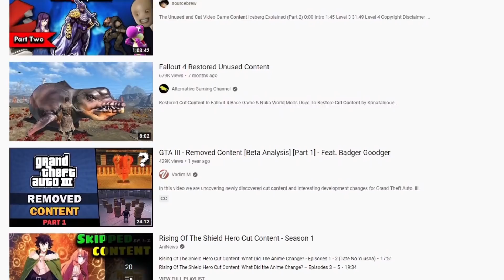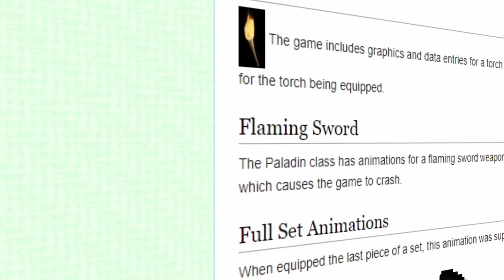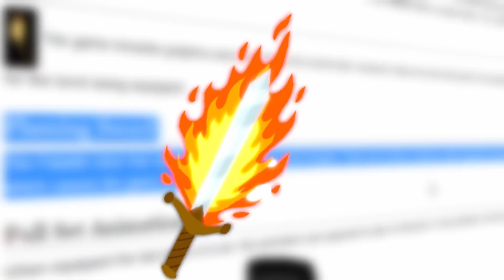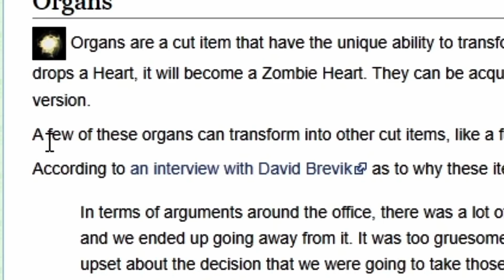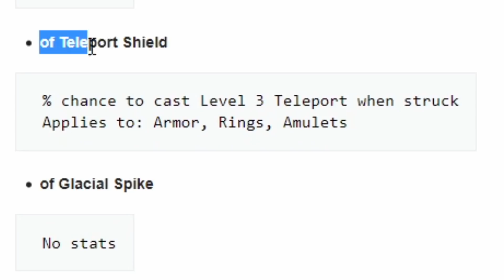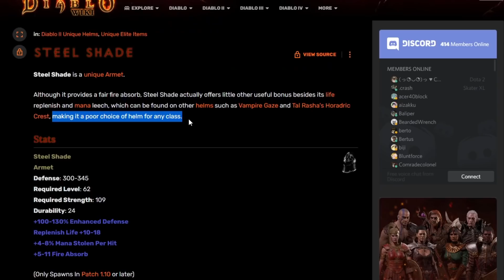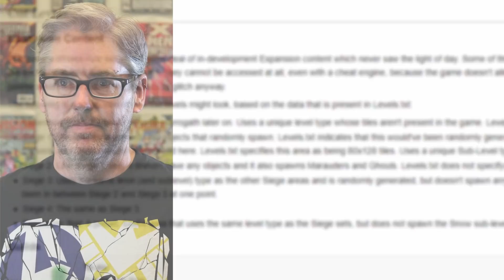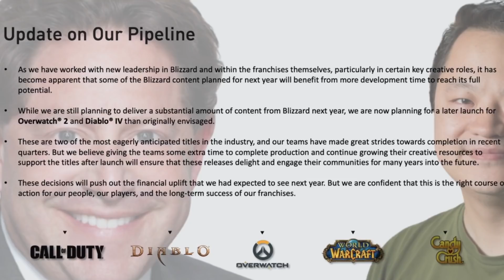The Cut Content in Diablo 2 is Strange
Like all good video games, Diablo 2 has a lot of cut content. From items that were never obtainable, to fully fledged game modes and side locations, D2 has a host of things that could've made the game even better. And then things like the organ system which just weirded everyone out. Today I'll be going over it all!

This was another one of those, "quick and off the cuff" scripts, and the entire video was produced as fast as possible. I like to try and weave some of these in, along with more deliberate and longer projects. I hope you enjoyed!